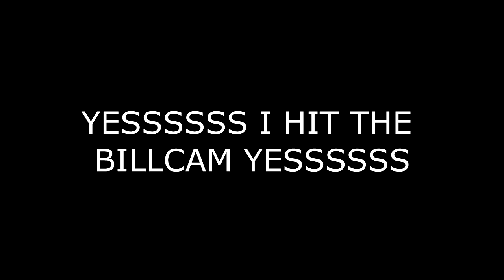FIRST INSANE INFINITE WARFARE BIO SPIKE TRICKSHOT!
YESSSSSSS I AM SO HAPPY I HIT THIS